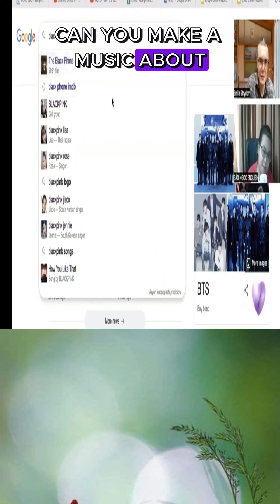Exploring K Pop and the Mystery of Mommy Long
EnglishLearning ForeignTeacher OnlineEnglishLessons EnglishVocabulary EnglishSpeakingPractice LanguageLearningJourney Join Teen Talk English as we delve into the vibrant world of K-Pop while uncovering the mystery of Mommy Long! Explore the captivating allure of Korean pop culture and embark on a thrilling journey of entertainment exploration with us.